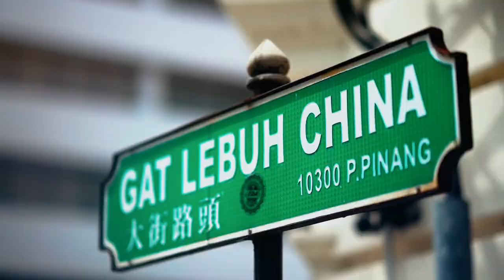Albert and Shireen